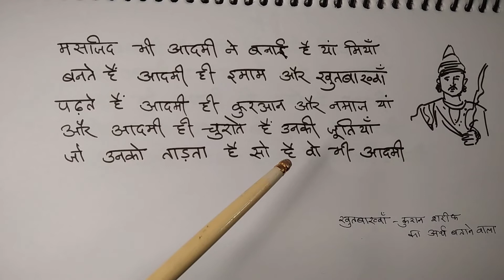आदमीनामा कविता का अर्थ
आदमीनामा शीर्षक कविता के रचयिता का नाम है नजीर अकबराबादी। आम लोगों की बोलचाल की भाषा में कविता लिखना और पलक झपकते नई नज्म रच देना नजीर अकबराबादी की खासियत रही है। यह कविता क्लास 9 की हिंदी की किताब स्पर्श से ली गई है।